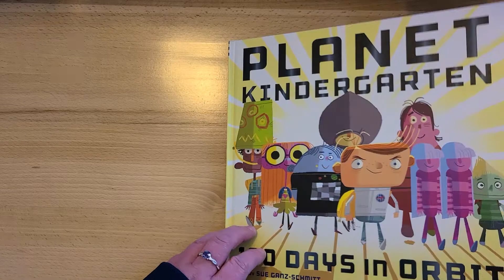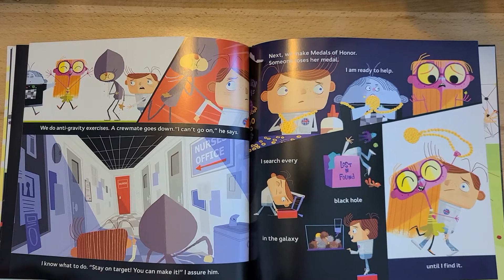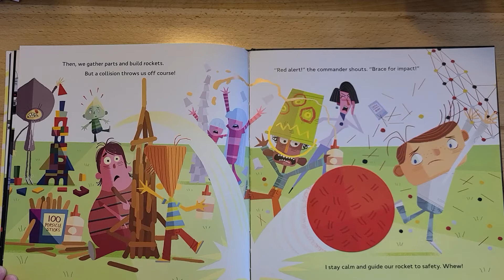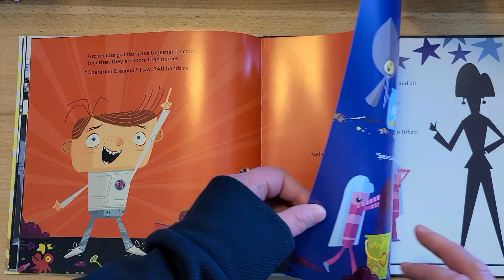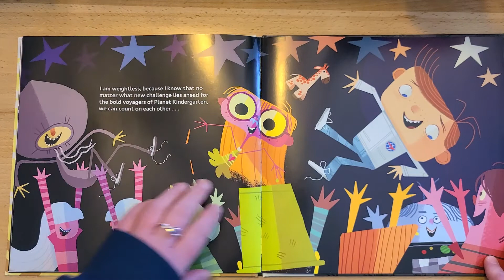100 Days in Orbit